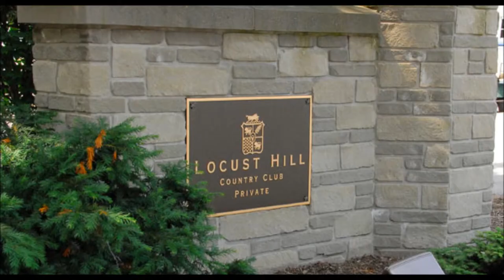My Movie Wegmans LPGA Championship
Video I made for a Marketing class